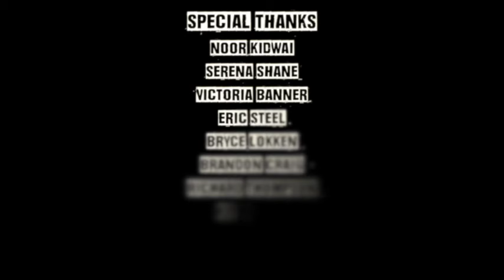SIMON KING - FURIOUS - FULL SPECIAL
Those that know, know that Simon King is a revelation in the stand up comedy world and he's at full force while he sharpens his teeth on the bones of the wicked and brings the punk rock back to stand up comedy.

Smart, dark, fast, dark, hilarious, dark, intelligent, dark, philosophical (and did we mention dark?) and like nothing you've ever seen before, Simon King is the heir to the great philosopher comedian's throne and wields his art form like a weapon in this insane, high energy bloodbath of a comedy special.

Written and performed by Simon King